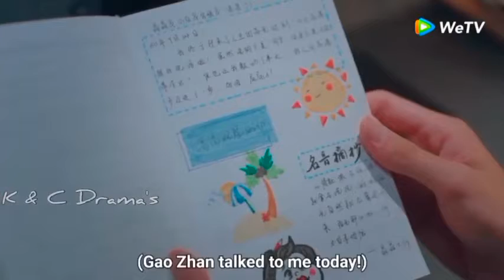new 😍 Korean 😍 love story 💖 Hindi songs drama 💖💖 romantic 💖 love story 💖